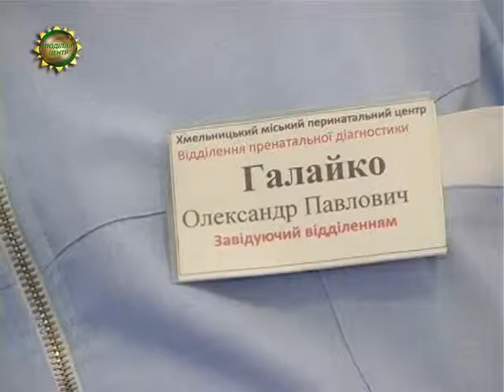ХОДТРК "Поділля-центр" Операції без скальпеля